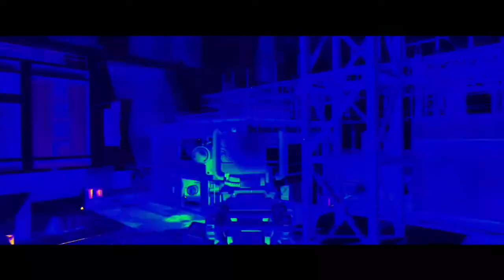Focused - A Gazelle Clan MultiCod Montage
hello, back with another montage hope you enjoy this vid. new tage coming soon (probs) :)